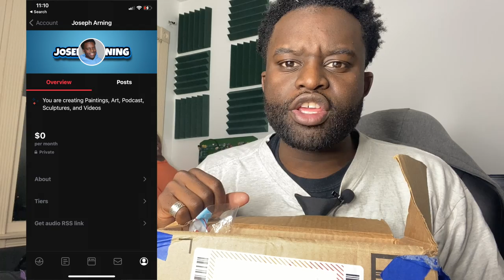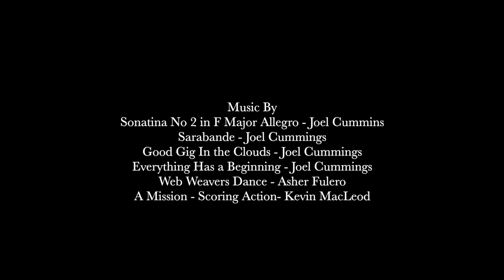Making a bicycle with a 3D pen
Send this to a friend if you're a real one and make this video go viral lol!

My Favorite Art Supplies:

Hey guys! So today I used my 3D pen to make a bike! I thought it was really cool because I've never done this before. I think 3D pens are a really cool crafting tool that everyone should use. It's a really fun hobby and if you're interested in making some stuff let me know I can talk with you more in-depth videos about 3D pens. I feel like 3D printers are fun but 3D pens are way more intriguing to me. Please let me know if you have any video suggestions of what I should make of my 3D pen, or any other 3D pen creators like to watch.